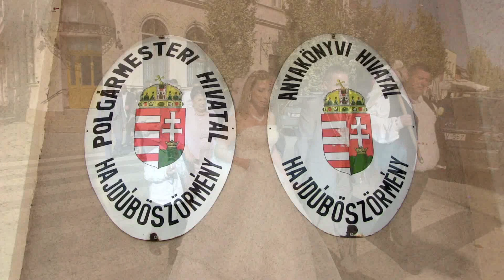Kriszti & Anti 2019.09.21.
Ez a kis videó Kriszti & Anti kérésére készült.
Rövid összefoglaló az esküvőjükről.